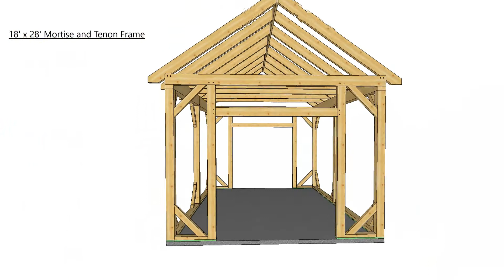18' x 28' Timber Frame Mortise and Tenon Frame 360-3D Walkthrough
This 18' x 28' Frame is a perfect way to store a boat or RV!  The 12' sidewalls are great for oversized doors.  Put a large door on each end so you can drive right through!  Frame is made up using 8x8 post, 6x10 tie beams, 8x12 plate beams and 4x10 rafters.

NOTE-  This plan is structural frame only.  Please ask Team Timber about custom add-ons.